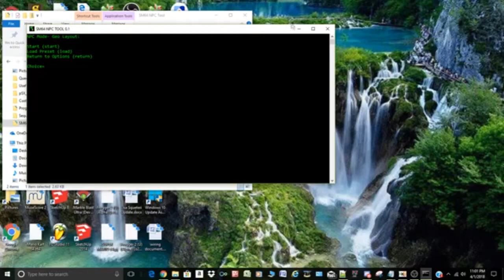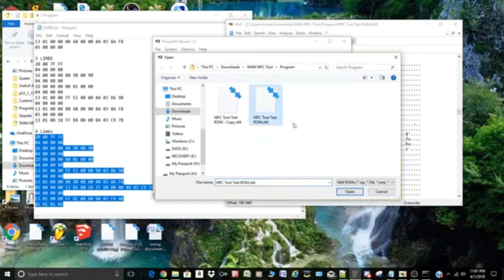SM64 NPC Tool 0.1 Release! (April Fools 2018)